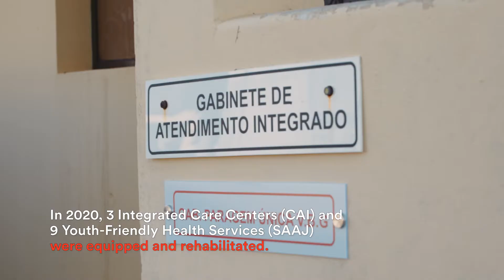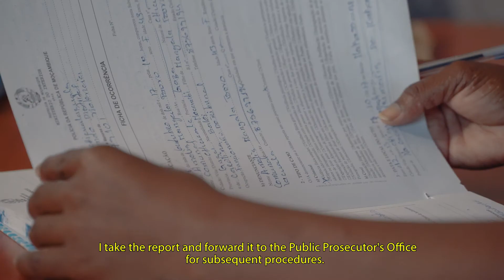Leave No One Behind - Part 1: Rescue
In Mozambique, 1 in 3 women have experienced sexual or physical violence. Watch what happens when service providers offer integrated care to survivors of gender-based violence in Gaza, Manica and Nampula provinces in northern Mozambique, under the Spotlight Initiative, which aims to end all forms of violence against women and girls.